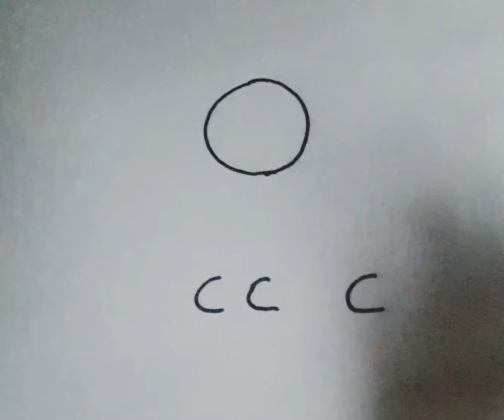How to draw Lion with letters OCCC |drawing |sketch |easy to make |step by step |pencil drawing